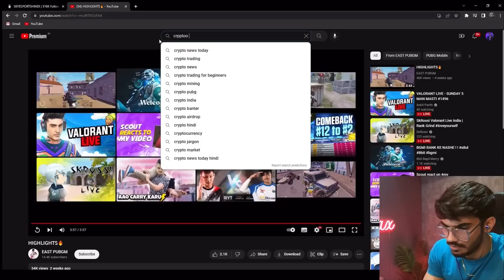snax reaction on crypto#snax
Hey Guys,
I am Jaguar Players,You Might Know as JAGUAR PLAYS.
I Started My Professional Content Creator For Help Us Battleground Mobile India (BGMI).
Since the start of my career,i have been consistent with my gameplay and always been working hard to achieve my goals.I upload video regarding Tutorials For BGMI,Funny, Highlights, Intense Fights,Crate Openings,Vlogs Etc.